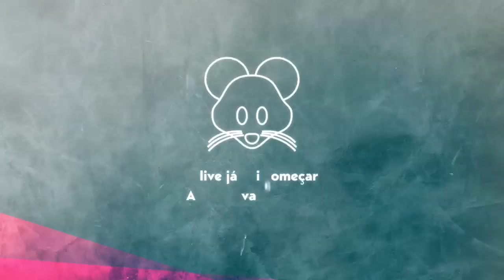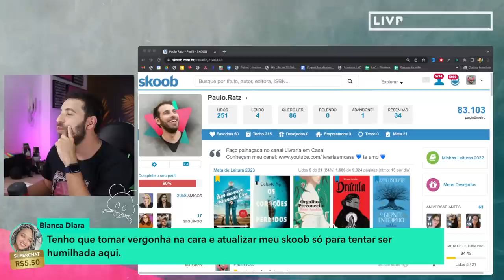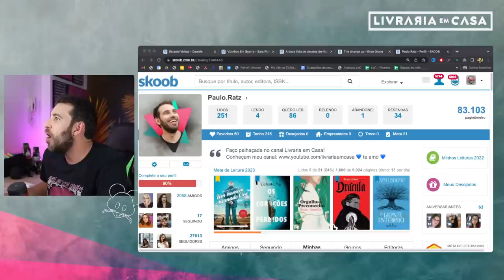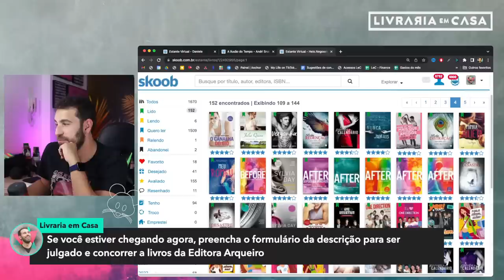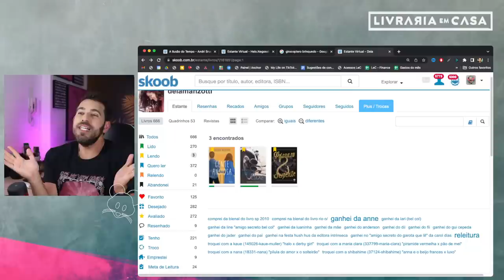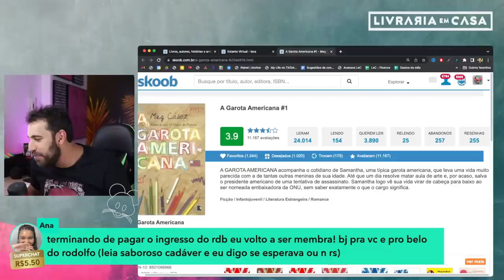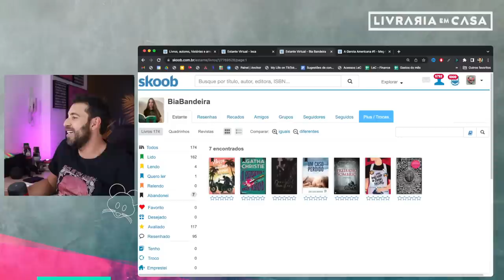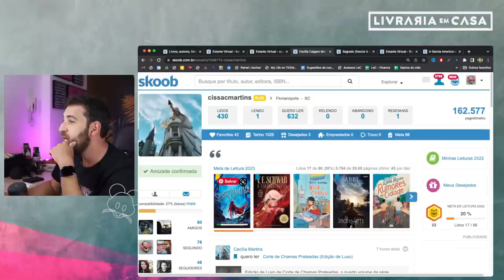(AO VIVO) JULGANDO O SKOOB DOS INCRITOS + SORTEIO DE 10 LIVROS!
SIGA O LIVRARIA EM CASA NO TELEGRAM PARA APROVEITAR AS MELHORES PROMOÇÕES E SORTEIOS

TENHA SEU SKOOB AVALIADO  E GANHE PRÊMIOS!

- Ter pelo menos 40 livros lidos cadastrados
- Ter endereço no Brasil

Seja um ratazaner oficial e ajude o booktuber que você gosta!